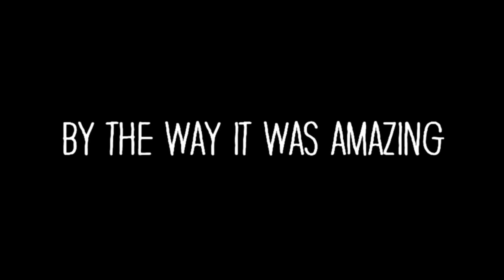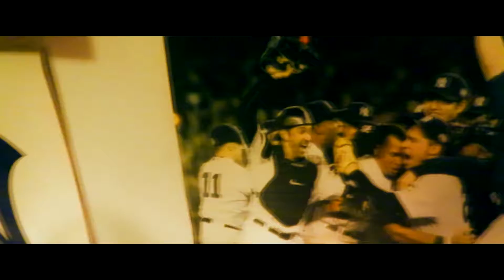DON'T WAIT ON YOUR DREAMS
Always work towrds your dreams, scare yourself into trying the hardest you can.

Songs Used

Justin Stone- Take You Down
Quinn XCII- FFYL
Anthony Russo- Cobra
Arizona Zervas- Changes

YOUTUBE CHANNELS